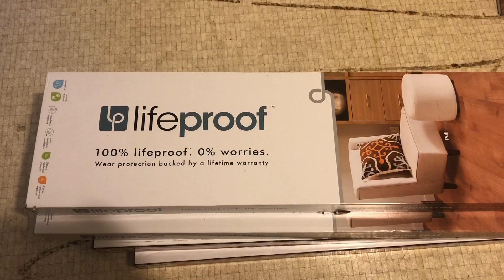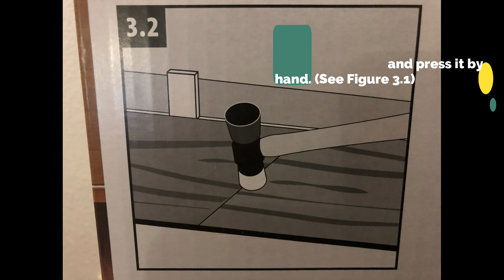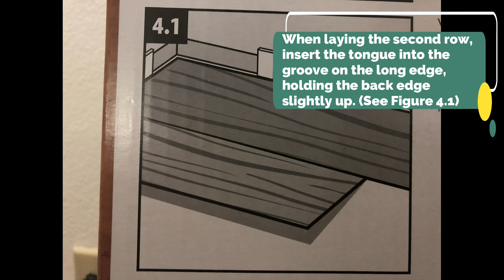How to Install Waterproof RIGID CORE Vinyl Plank Flooring | Laundry room Renovation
We created a brand new room from an awkward, cave-like, almost closet space downstairs...after the renovation, and now finally, the day we've all been waiting for...welcome to our new Laundry room.